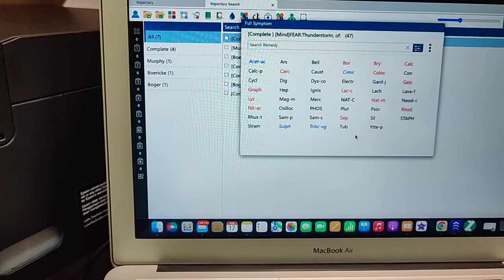Case 10 | Bengali | Headache of 8 years cured by homeopathy | Migrain treatment by homeopathy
8 years old migrain headache almost cured by single medicine in homeopathy.